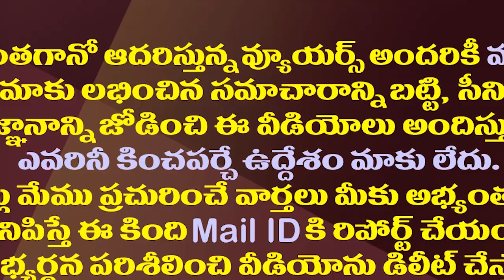కేబినెట్ విస్తరణకు ముహూర్తం ఇదే..ప్రశాంత్ కిషోర్ ఎంట్రీ| YS Jagan Decided The New Cabinet Expansion